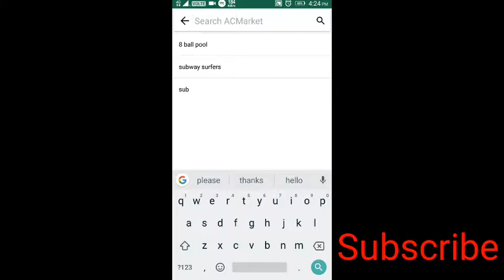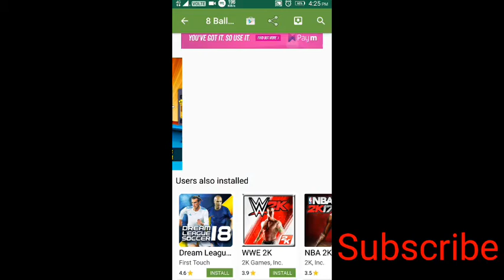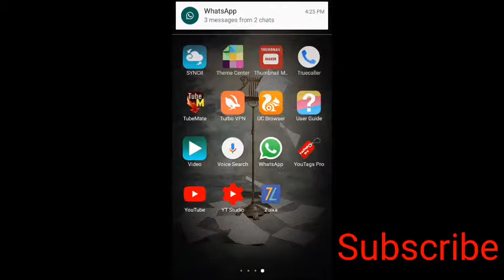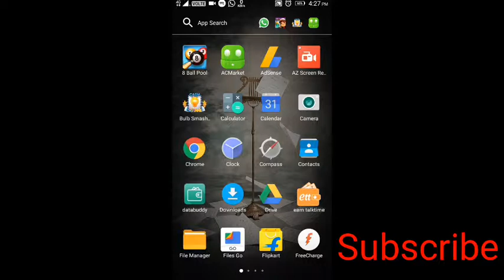How to Hack any game on Android [no root] best way to get unlimited coins & more from Any Game